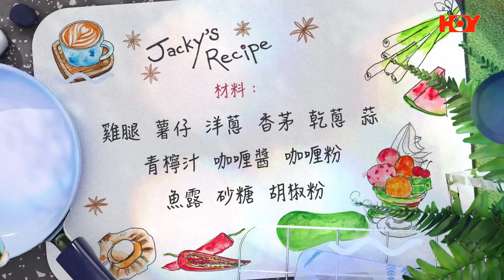聚大金鳳 呈獻：煮題COOK 5 ｜ EP10 PT2 ｜嫩滑多汁乾迫咖喱雞 令人大開眼界! ｜Ricky 張錦祥｜ Jacky 余健志 ｜ HOY TV ｜ HOY 77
既然今集《 聚大金鳳 呈獻：煮題COOK 5 》係以乾迫作為主題，Jacky決定將咖喱雞呢道菜式改頭換面，以乾迫嘅方式用焗爐將咖喱汁鎖死喺雞肉，仲有咖喱嘅最強拍檔薯仔、洋蔥，肯定夠晒入味無得鬥氣！即睇《 聚大金鳳 呈獻： 煮題COOK 5 》

聚大金鳳 呈獻：煮題COOK 5｜CTH Golden Phoenix Rice Present : Theme Cook 5
9月16號起 逢 星期一至五 晚上 8點半｜HOY TV
《 聚大金鳳 呈獻： 煮題COOK 5 》食譜
Jacky—乾迫咖喱雞

做法:
1:雞髀洗淨，吸乾水分，斬成適當大小，先加入咖喱粉拌勻略醃一會，洋蔥切絲，薯仔切角， 備用。
2:香茅、乾蔥及蒜肉搗爛，然後放入小湯袋裡榨出汁液，再加入餘下的調味料拌勻，放入雞髀內，加入少許油拌勻，醃製2小時以上。
3:預熱焗爐200度，先將洋蔥絲及略烚過薯仔均勻鋪在碟底，再放入雞髀，入爐焗約15分鐘，取出灑上適量蔥花即可享用。

貼士
1:傳統的廣東乾迫菜式均以中式鑊加蓋焗製，如方便操作的話，使用焗爐焗製亦可以，原理及效果都是一樣。
2:製作此菜式，因為乾焗原理，焗出來要有焦香風味才好吃，因此要使用可入焗爐、傳熱快、可耐熱的金屬盆最合適。